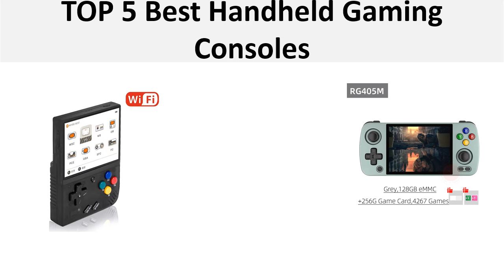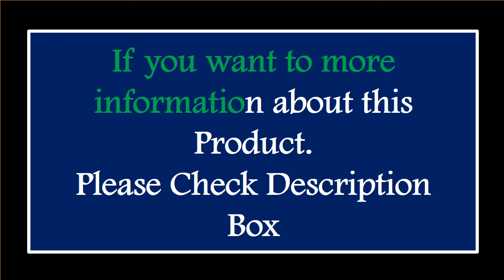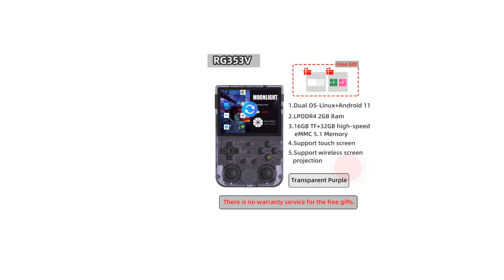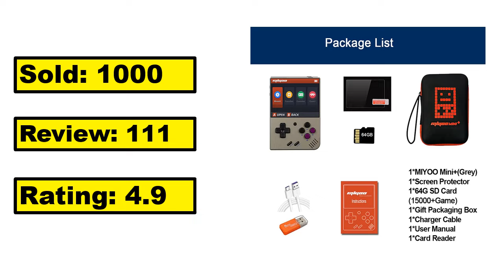5 Best Handheld Gaming Consoles Review 2024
TOP 5 Best Handheld Gaming Consoles Review 2024

1.X7 Video Games Handheld Retro Console 32/64/128 Bit LCD X7 Double Rocker 8G MP5 TF Card Support GBA NES FC MD NEO GEO SFC SMC

2.ANBERNIC RG405M Metal Handheld Game Console Android 12 System Unisoc Tiger T618 4 Inch IPS Screen Game Player Support OTA Update

3.ANBERNIC RG353V RG353VS Retro Games RK3566 3.5INCH 640*480 Handheld Game Console Emulator LINUX Children's Gifts

4.MIYOO Mini Plus Retro Handheld Game Console Portable V2 Mini+ IPS Screen Classic 3.5" Video Game Console Linux System Xmas Gift

5.MIYOO Mini Plus Portable Retro Handheld Game Console 3.5-inch IPS HD Screen Children's Gift Linux System Classic Gaming Emulator

Are you Searching for Best Handheld Gaming Console? So now you are in the right place for getting the valuable info on Handheld Gaming Console.

In this video, we shortlisted the 5 Best Handheld Gaming Console on the market in 2024. We made this list based on our personal opinion. After performing our research based on their price, quality, durability, brand reputation, and other related issue and we ranked them no particular request or influence.